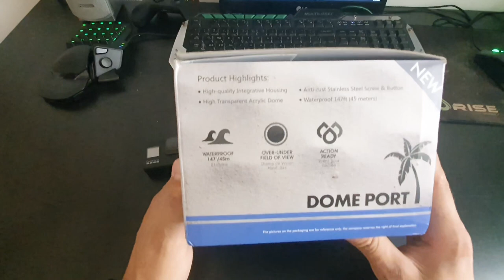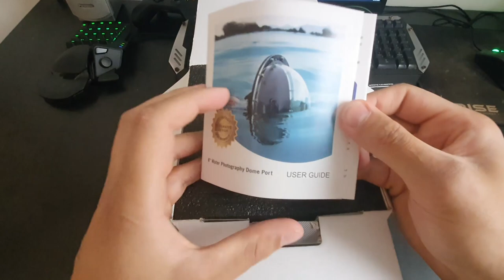Como montar o dome com gatilho para GoPro Hero 8 Black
Um video relativamente rapido para te mostrar o que no dome para GoPro Hero 8 Black e como montar, e de brinde dicas para utilizar ele sem ter problemas com enbaçamento =D